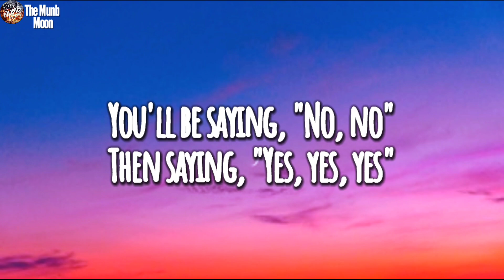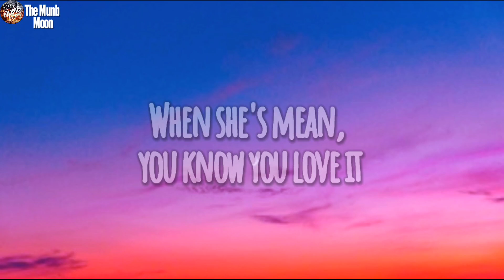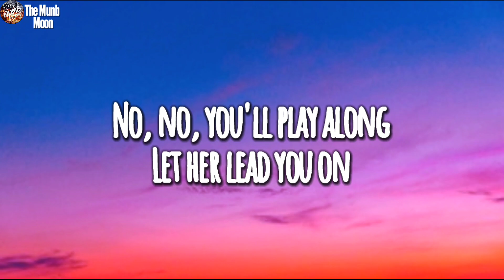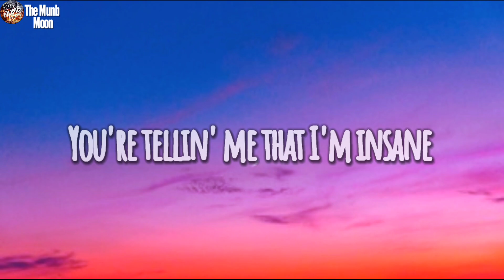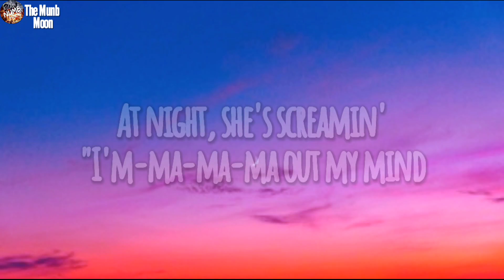Ava Max - Sweet But Psycho (Lyrics)